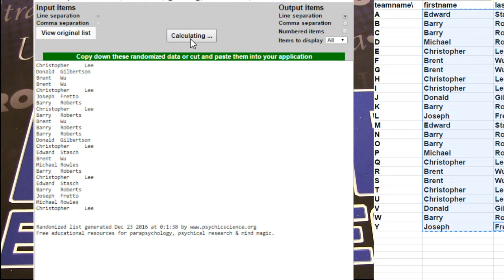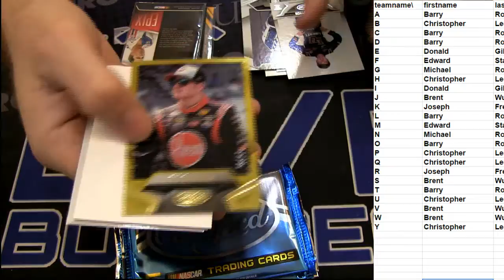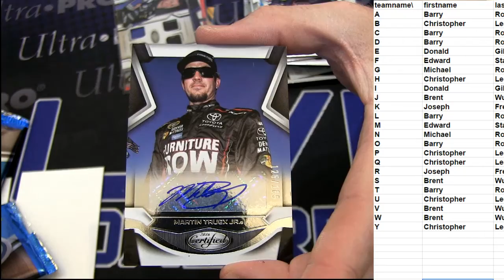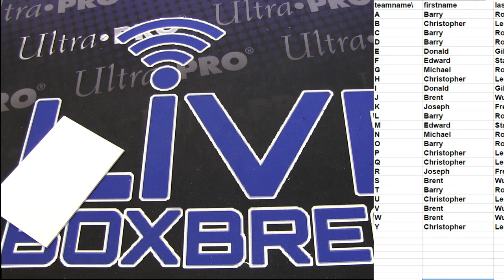Deal Day #164 Certified Racing LBB